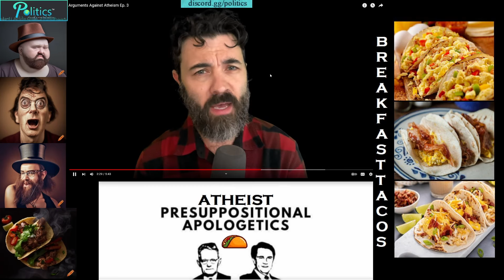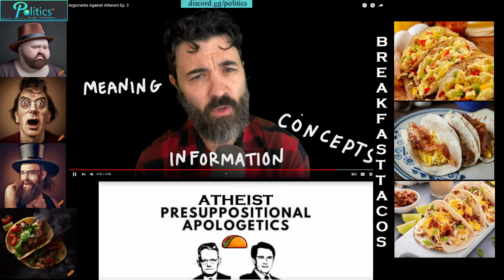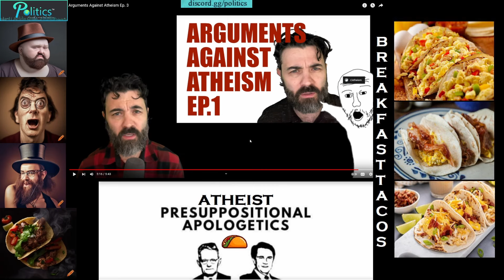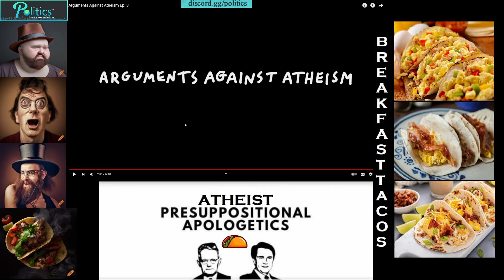... Bro..... Really? My Response to Arguments Against Atheism Ep. 3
I was chatting with a friend and MadeByJimbob came up in conversation. We watched Arguments Against Atheism Ep. 3 together and could not believe what we witnessed.  We were absolutely shocked he put that up as a serious video. I sat down shortly after and re-listened to it and provided responses to much of what he has stated. After listening to this, I am not impressed with you MadeByJimbob. You are welcome to join us on our discord and I would be happy to run my Atheist Presuppositional Apologetics script on you to elucidate to you the natural and special revelations that you have already received but have been simply rejecting in your unrighteousness.